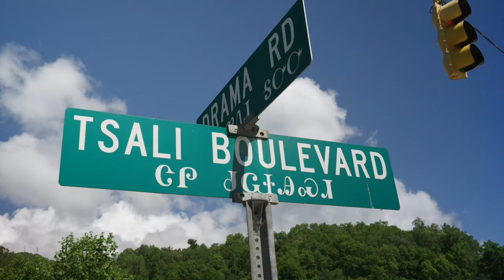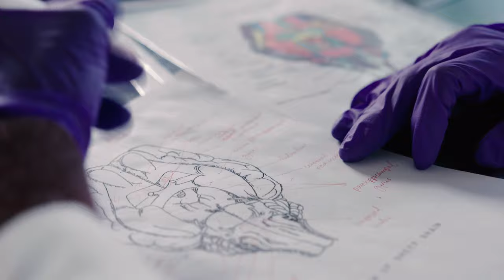Jake Tapper ’91 and Students Highlight Financial Aid at Dartmouth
CNN Anchor Jake Tapper '91 served on Dartmouth's Presidential Commission on Financial Aid during the pandemic and was eager to demonstrate the life-changing power of Dartmouth's financial aid program through videos.
"We want the world's best and brightest to be a vital part of the Dartmouth community, regardless of whether they have money, and financial aid holds the key so they can go out and change the world," says Tapper, a member of the Board of Trustees.
Tapper notes that Dartmouth is able to "cover the student's full financial need, without the student needing to take out loans."
In this video trailer featuring Tapper, hear from four Dartmouth students—Awo Adu '22, Raylen Bark '24, Emma Johnson '24, and Manuel Patiño '22—as they describe what support from Dartmouth has meant for them.